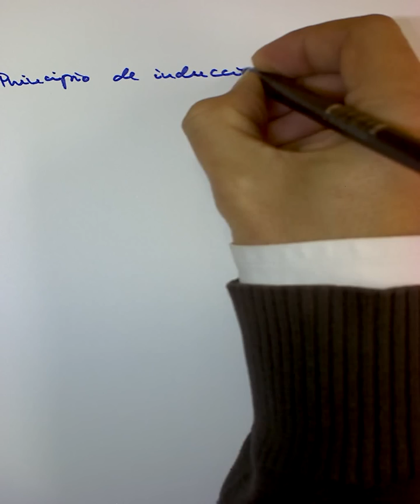001 Programación lógica con Prolog: Principio de inducción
programación, declarativa, prolog, principio, inducción, recursividad

Nueva versión en 4K con código de los ejemplos, recursos y menos ruido de fondo! :)